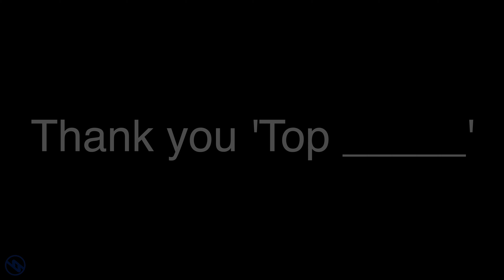Sport Stacking: Top 50 333 of 2023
And that officially wraps up the 'top ___' completely.

I made this video the best of all time over the years and it's safe to say, my work here is done. I'm happy to complete this and I'm putting this all to rest, on my end. Here's to the future 'Top ____' videos :)